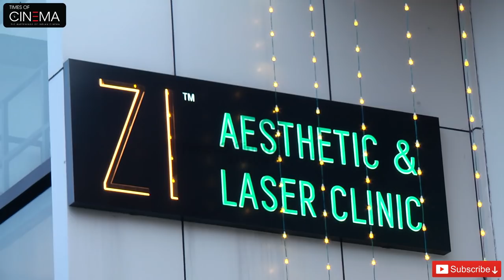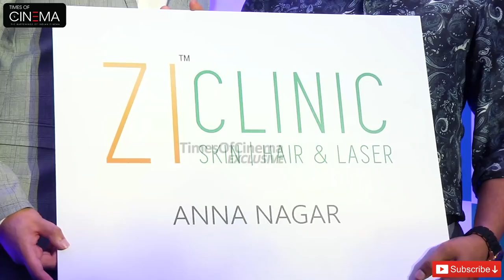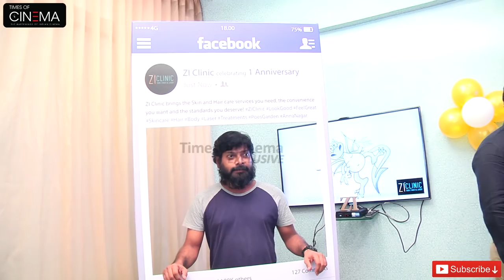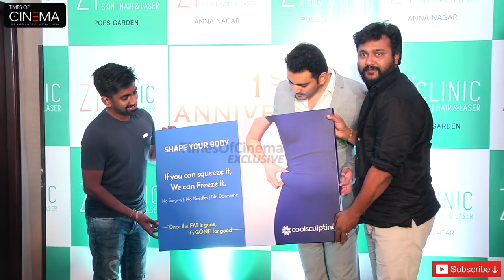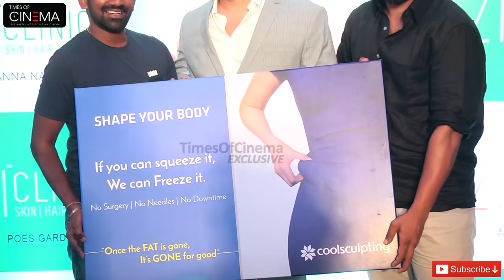KLTA DR Actor Sethuraman ZI Clinic Celebrating 1st Anniversary Santhanam | Venkat Prabhu |VTV Ganesh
Santhanam | Venkat Prabhu | Dharan | VTV Ganesh | ZI Clinic Celebrating 1st Anniversary At Poes Garden | TimesOfCinema TV | TOC | TimesOfCinema |TimesofCinema TV | For more videos, interviews, reviews & news,

Zi Clinic Celebrating 1st Anniversary @ Poes Garden & 2nd Clinic Launch in Anna Nagar!!!

Chennai, 14th Oct. 2017: ZI Clinic, the finest luxury skin clinic in Chennai offers clinical dermatology & aesthetic skin care services at affordable prices. We offer a range of skin, hair and laser treatments under the reassuring care of experienced dermatologists and skin care experts with FDA approved world class technologies.

It is run by the Celebrity Dermatologist, Dr. Sethuraman V., M.D, whose core interest is Cosmetic Dermatology which includes skin care, anti-aging, body contouring, hair and laser treatments. He has something new to offer for the largest organ of the body (Skin).

Dr. Sethu received his post graduate degree from Annamalai University; He then went on to get trained in Stanley Government Hospital, Chennai.

His fellowship from the prestigious National Skin Centre, Singapore made him passionate about learning the latest trends & techniques. He is also trained at the National Laser Institute in Chicago, a leading medical aesthetic school. He underwent laser training at the Syneron – Candela Institute in Boston, USA.

Dr. Sethu’s 8 years experience in cosmetic dermatology has made him create ZI as the most comprehensive state of the art aesthetic and clinic in India. ZI Clinic strives to provide its clients the best suited solution to every skin type as needed.

Treatments Offered by ZI Clinic:

· Coolsculpting

· Hair Treatments

· Botox / Fillers

· Acne Treatment

· Scar Treatment

· Pigmentation

· Medi Facials

· Zi Signature Therapy

· Laser Rejuvenation

· Meso Facial Rejuvenation

· Body Treatments

· Body Contouring

While they celebrate their 1st anniversary at Poes Garden, the need for a high standard skin and hair clinic in the other part of the city urged them to expand and open their second branch in Anna Nagar.

The skincare and medical dermatology team at ZI, can help you achieve your skin care goals. Whether you need mole removal, acne treatment, hair transplantation or a cosmetic consultation, they offer expert treatment with dedicated specialists.

Poes Garden
AURIGA by Sanghis Second Floor, 9/17 Kasturi Rangan Road,
Poes Garden, Alwarpet, Chennai – 600018

Anna Nagar
J13, J-Block, 3rd Avenue, Anna Nagar East,
Opposite to K4 Police Station, J Block, Annanagar East, Chennai – 600102

Times Of Cinema, Times Of Cinema TV